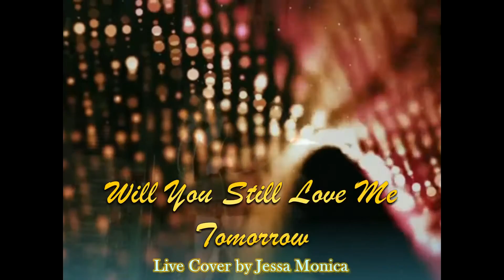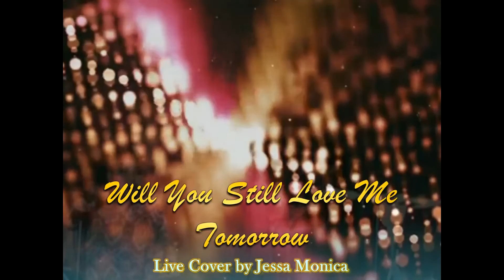Will You Still Love Me Tomorrow - Jessa Monica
Live at Session Bar